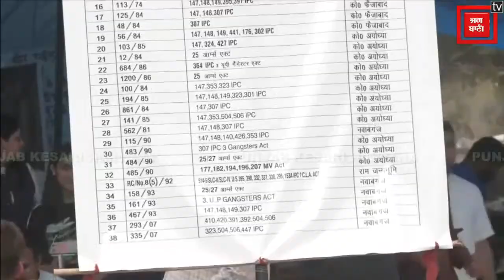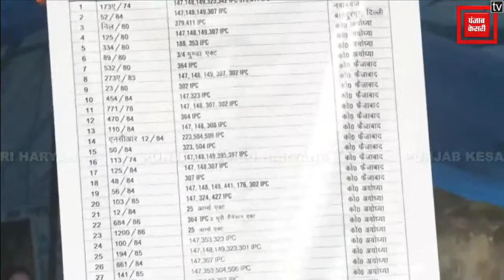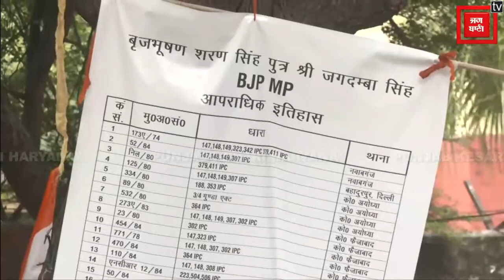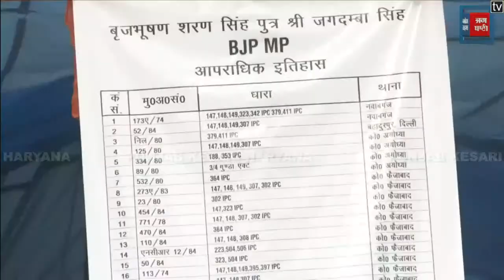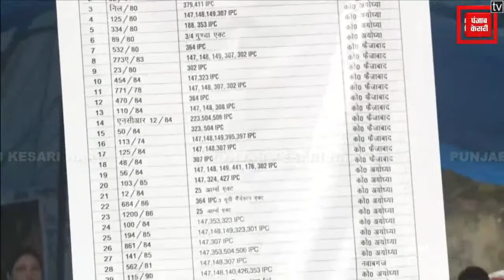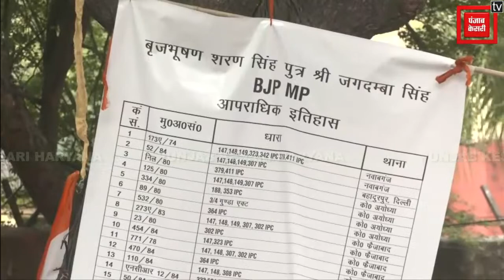Copy of Wrestlers Protest : आज है Brijbhushan Sharan Singh के खिलाफ आरोप तय करने पर Court में बहस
Wrestlers Protest : आज है Brijbhushan Sharan Singh के खिलाफ आरोप तय करने पर Court में बहस